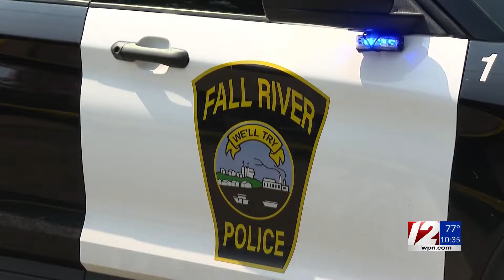1 dead, 1 injured after being hit by van in Fall River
Two pedestrians were struck by a van in Fall River on Wednesday, according to police.